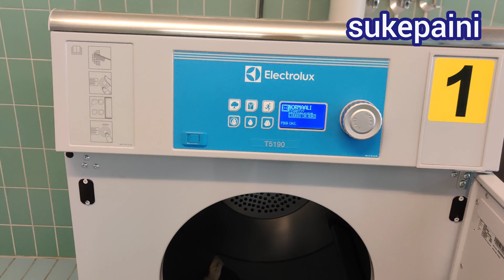फिनल्याण्ड को धोबीघाट: Laundry at Student Apartment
स्टुडेन्ट होस्टल मा फ्री मा लुगाधुने लन्ड्री।